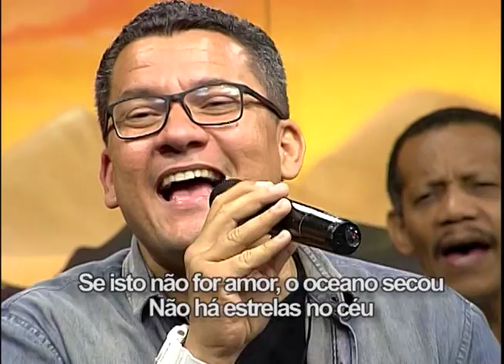Se isso não for amor - Zeza e Amauri